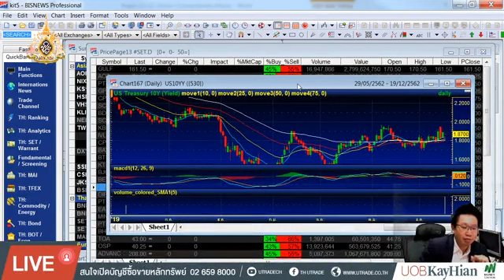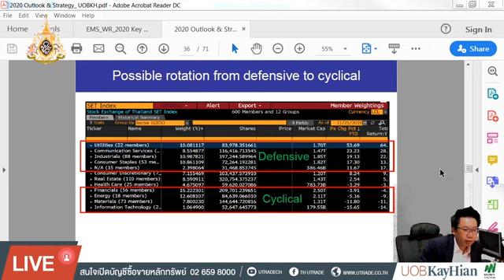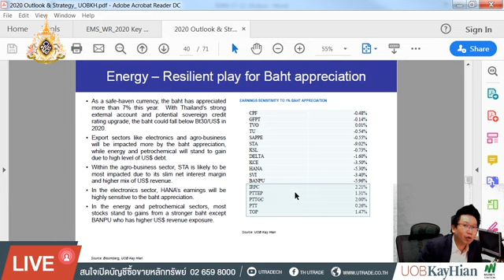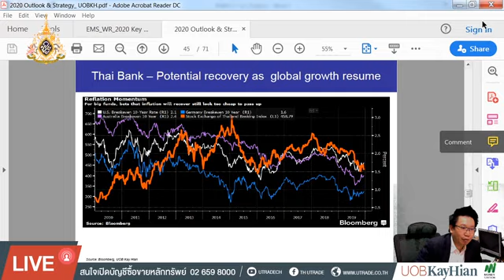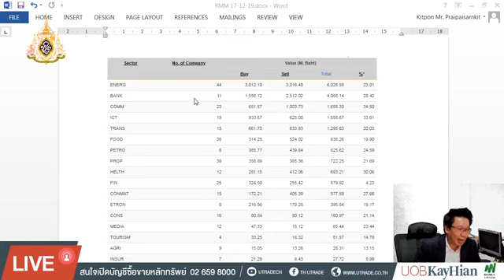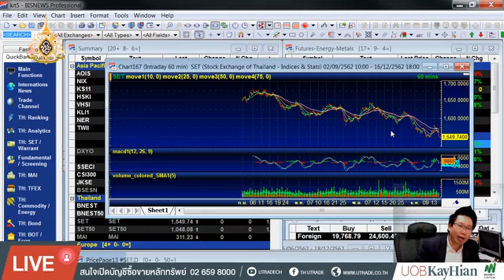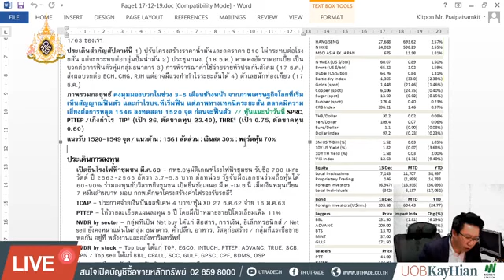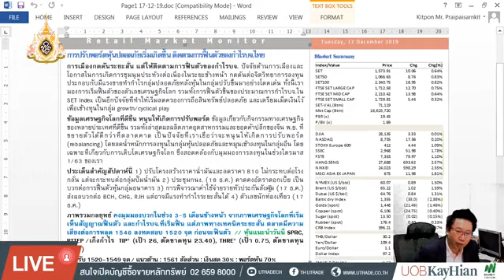17122019 คุยหุ้นก่อนตลาดเปิด กับ คุณกิจพณ ไพรไพศาลกิจ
UTRADE Morning Call - การปรับพอร์ตหุ้นปลอดภัยเริ่มเกิดขึ้น ติดตามการฟื้นตัวของกำไรบจ.ไทย
* การเมืองกดดันระยะสั้น แต่ให้ติดตามการฟื้นตัวของกำไรบจ. ซึ่งเป็นอีกปัจจัยที่ทำให้เริ่มลดครองการถือสินทรัพย์ปลอดภัย และเตรียมเม็ดเงินไว้เพื่อเข้างทุนในกลุ่ม growth/cyclical play

* ข้อมูลเศรษฐกิจโลกที่ดีขึ้น หนุนให้เกิดการปรับพอร์ต (rebalancing) โดยลดน้ำหนักการลงทุนในกลุ่มหุ้นปลอดภัยและหมุนเข้าลงทุนในกลุ่มอื่น โดยเฉพาะที่เกี่ยวกับการเติบโตเศรษฐกิจโลก ซึ่งสอดคล้องกับมุมมองการลงทุนในช่วงไตรมาส 1/63 ของเรา

* PTTEP – ให้รายละเอียดแผนลงทุน 5 ปี โดยมีเป้าหมายขายปิโตรเลียมเพิ่ม 11%

* NVDR by sector – กลุ่มที่เป็น Net buy ได้แก่ สื่อสาร, การเงิน, อิเล็กทรอนิกส์ / Net sell ยังคงหนาแน่นในกลุ่ม ธนาคาร, ค้าปลีก, อาหาร, วัสดุก่อสร้าง / กลุ่มที่แรงซื้อขายพอกัน อยู่ที่ พลังงานและอสังหาริมทรัพย์

* NVDR by stock – Top buy ได้แก่ TOP, EGCO, INTUCH, PTTEP, ADVANC, TRUE, SCB, CPN / Top sell ได้แก่ BBL, CPALL, SCC, GULF, GPSC, CPF, BDMS, OSP

* ค่าระวางเรือ - ดัชนี BDI ปิดวันทำการล่าสุดที่ 1,315.00 จุด ลดลง 40.00 จุด, -2.95%

* SET50 – คาดหุ้นเข้า SCCC, KKP /หุ้นออก BPP, DELTA

* ประเด็นสำคัญสัปดาห์นี้ 1) ปรับโครงสร้างราคาน้ำมันและลดราคา B10 ไม่กระทบต่อโรงกลั่น แต่จะกระทบต่อกลุ่มปั๊มน้ำมัน 2) ประชุมกนง. (18 ธ.ค.) คาดคงอัตราดอกเบี้ย เป็นบวกต่อการฟื้นตัวหุ้นกลุ่มธนาคาร 3) การพิจารณาค่าใช้จ่ายรายหัวประกันสังคม (17 ธ.ค.) ส่งผลบวกต่อ BCH, CHG, RJH แต่อาจมีแรงทำกำไรระยะสั้นได้ 4) ตัวเลขนักท่องเที่ยว (17 ธ.ค.)

* ภาพรวมกลยุทธ์ คงมุมมองบวกในช่วง 3-5 เดือนข้างหน้า จากภาพเศรษฐกิจโลกที่เริ่มเห็นสัญญาณฟื้นตัว และกำไรบจ.ที่เริ่มฟื้น แต่ภาพทางเทคนิคระยะสั้น ตลาดมีความเสี่ยงต่อการหลุด 1546 ลงทดสอบ 1520 จุด ก่อนจะฟื้นตัว

* แนวรับ 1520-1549 จุด / แนวต้าน : 1561 สัดส่วน : เงินสด 30% : พอร์ตหุ้น 70%

* หุ้นแนะนำวันนี้ SPRC, PTTEP /เก็งกำไร TIP* (เป้า 26, ตัดขาดทุน 23.40), THRE* (เป้า 0.75, ตัดขาดทุน 0.60)